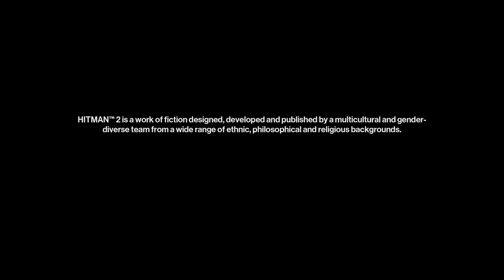Hitman 2 (2018) | Campaign | Episode 7: Golden Handshake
Nevertheless, Edwards assists the team in locating the three Partners, suggesting that they “follow the money” to their individual accounts at the Milton-Fitzpatrick investment bank, Grey’s former employer. 47 is sent to the bank’s New York branch to both steal data on the Partner accounts and eliminate the director, Athena Savalas, a Providence Herald, in order to cover their tracks.

GPU: GeForce GTX 1650
CPU: Intel(R) Core(TM) i5-9300H CPU @ 2.40GHz
Memory: 16 GB RAM (15.86 GB RAM usable)
Current resolution: 1920 x 1080, 120Hz
Operating system: Windows 11